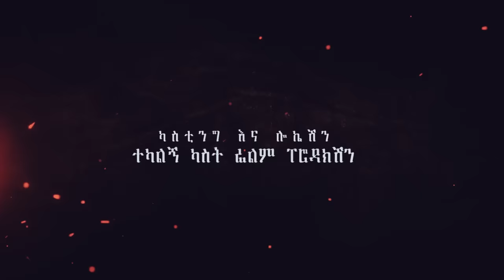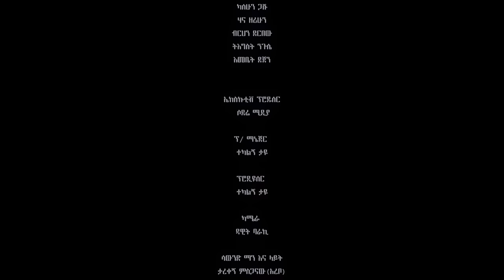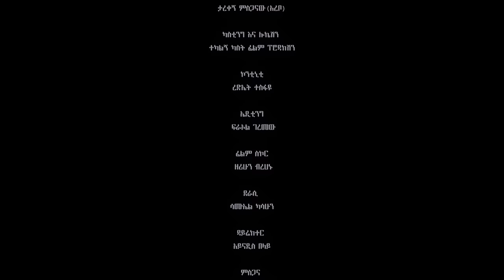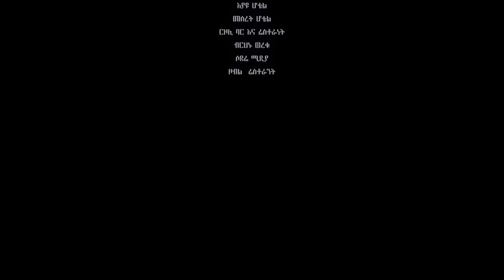ሞላ ጎደለ ሙሉ ፊልም Mola Godele full Ethiopian film 2021